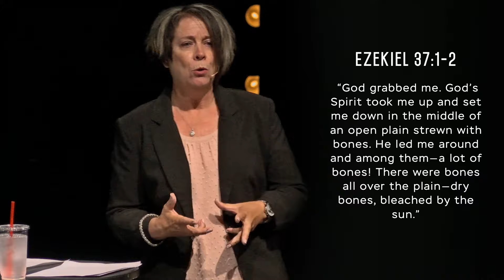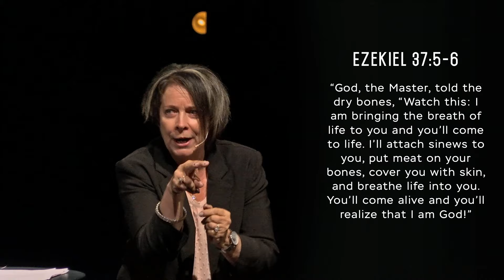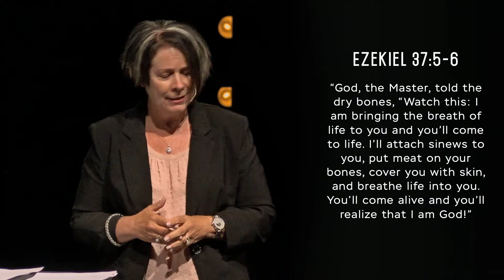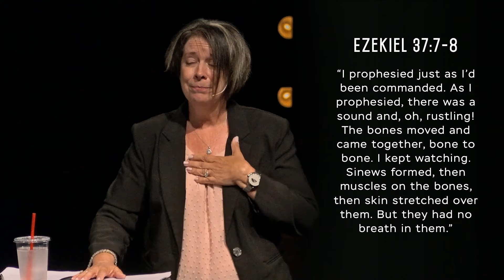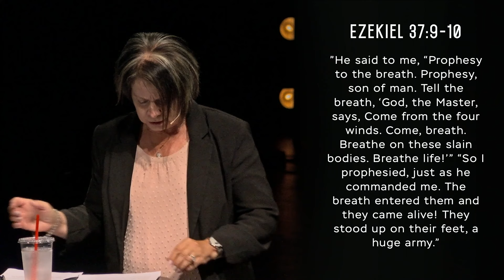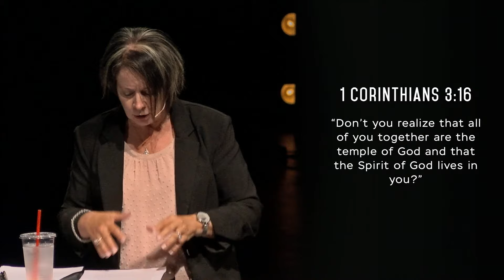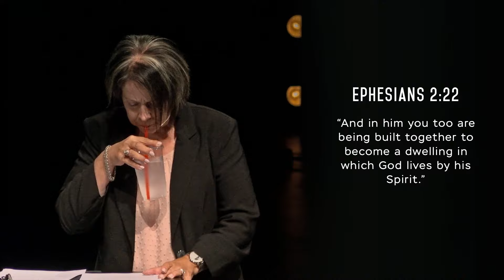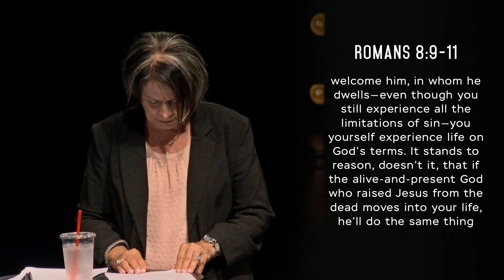July 21, 2019 - Pastor Gail Johnsen | Faith Tri-Cities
"The Journey" Summer Series / Faith Tri-Cities, Pasco WA